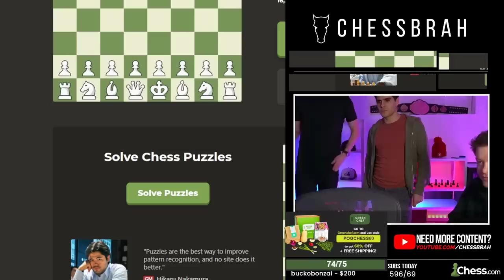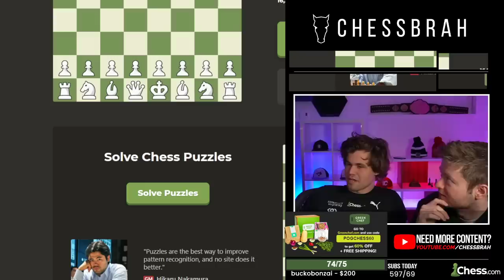Magnus Carlsen x Chessbrah | Feb 7